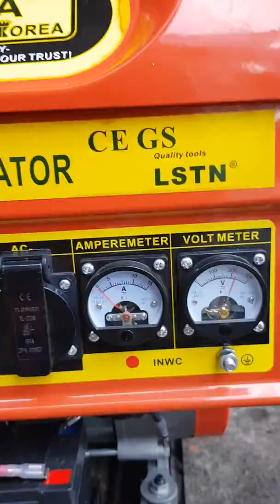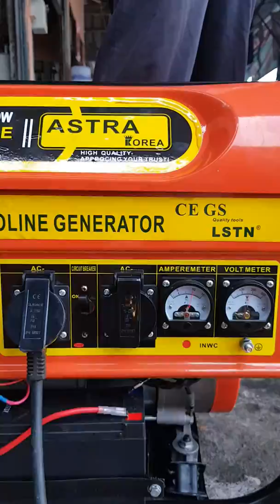เครื่องปั่นไฟมือสอง ร้านตู่บริการเชียงใหม่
"มือหนึ่งที่ไหนก็มีขายแต่มือสองนิสินึกถึงร้าน" ตู่บริการ มาแล้วๆ วันนี้มาเสนอเครื่องปั่นไฟ สภาพใหม่กิ๊กเครื่องเบนซินสตาร์ทแบตเตอรี่(3.2 กิโลวัตท์)ในราคาถูกอย่างแรงแพงไม่ขาย5,800 บาทถ้วนสนใจติดต่อ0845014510ตู่(บริการจัดส่งทั่วประเทศ)